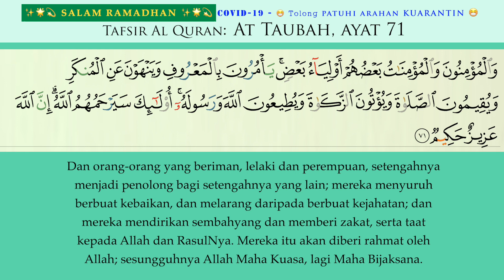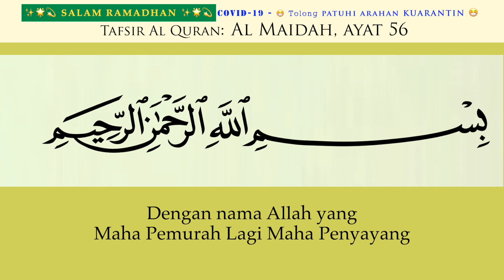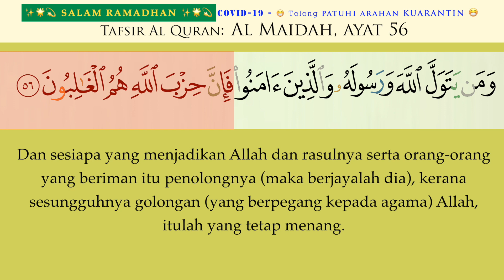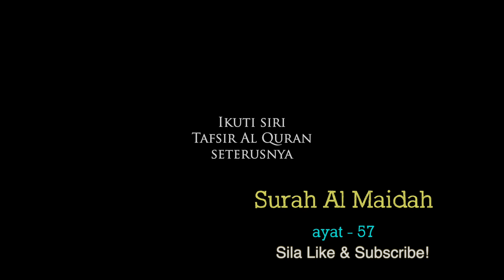73 AL MAIDAH ayat 55 & 56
Tafsir - AL MAIDAH ayat 55 & 56